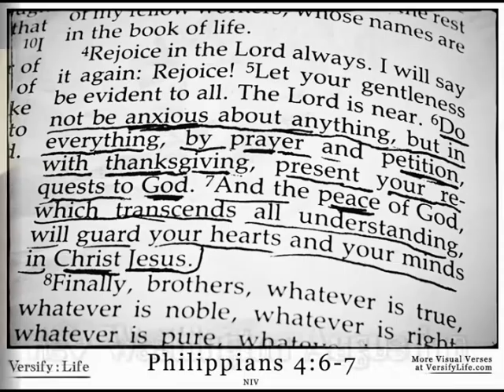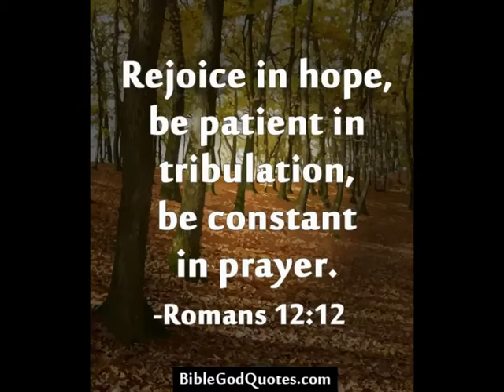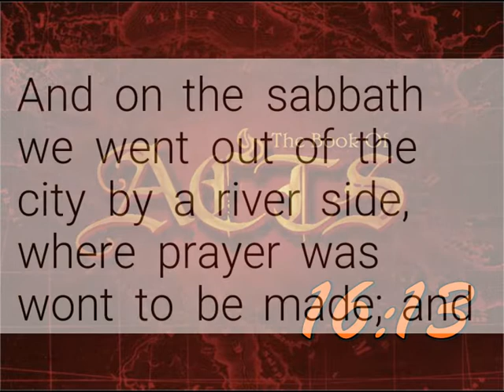Rev Washington Augustino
When the Church prays Something Happens